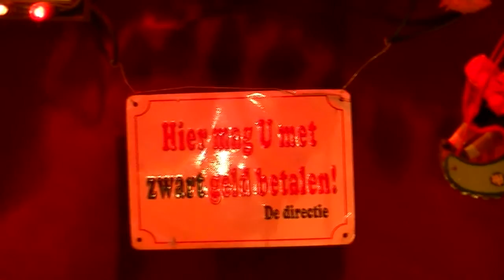Miniaturkirmes 2013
Historischer Jahrmarkt Bochum 2013